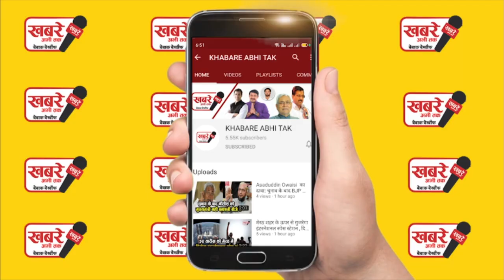मुख्तार अंसारी की सुपारी लेने वाले लंबू की कहानी ..